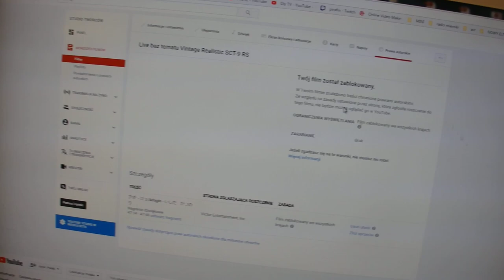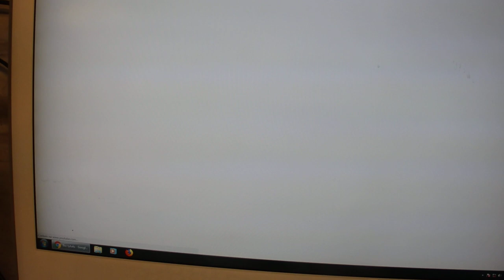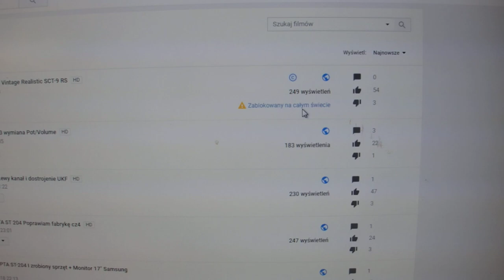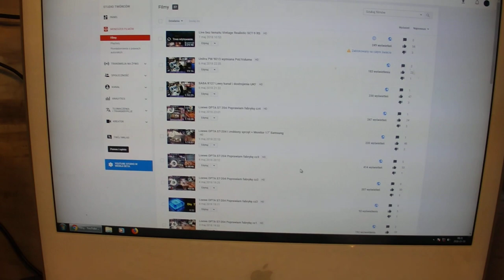Cenzura z automatu na youtube